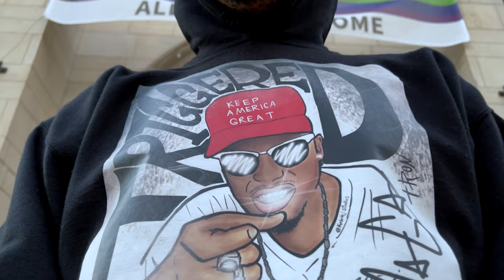Kelvin J. - C.W.A. VERSE [Conservative With Attitude] Music Video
Thank You  Kelvin J. - C.W.A. VERSE [Conservative With Attitude]

Get Started with BITCOIN! Use My link!
INVEST $100 w/my link to receive $10 worth of FREE bitcoin

-My Primary Camera
-My Favorite Gimbal
-My Drone
-My On The Go Mic
-Vlog Mic

vvv FOLLOW THIS GUY!!! vvvvvvvvv